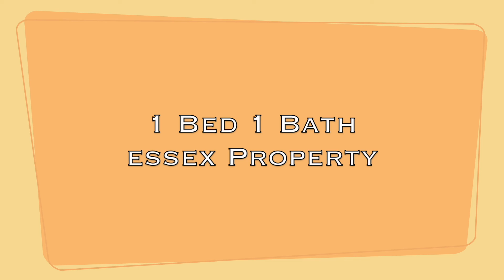Waterford Place | San Jose | CA | 1B1B | Apt 167 | Essex Property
Waterford Place
San Jose, CA
Essex Property
1 Bed 1 Bath
Apt# 167

First floor
Wooden flooring in living room
Carpet in bedroom
Glass top stove
Little dark